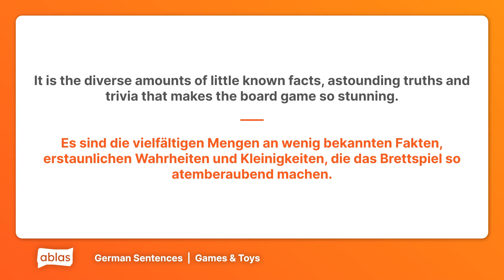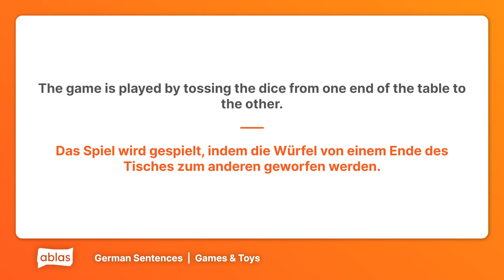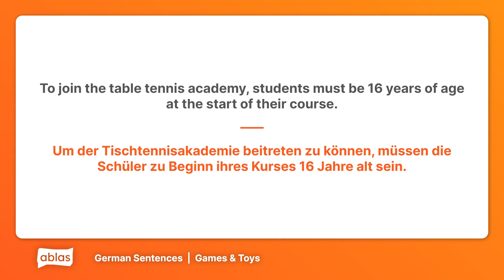Games & Toys | German Example Sentence List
Learn German with these example sentences from the 'Games & Toys' category on Ablas.